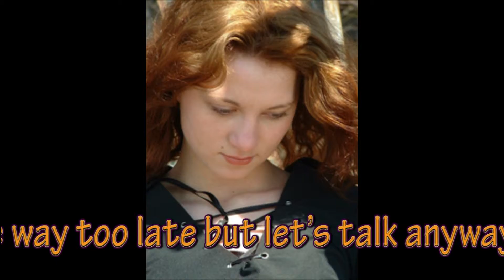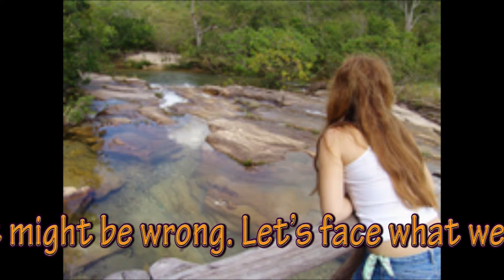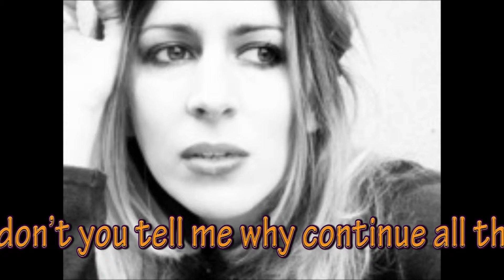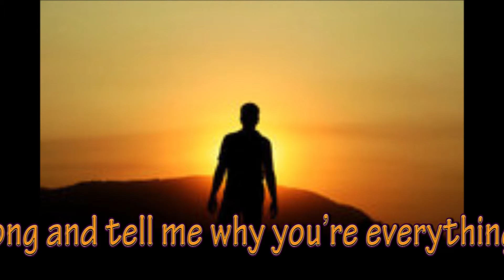You're Everything But Gone - Dave Wermers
You’re Everything But Gone
Words and Music by Dave Wermers

Verse 1
I think I saw it coming from a mile away
There’s so many things I see that you don’t say
It’s hard to hide something like that from another’s eyes
So when I ask you tell me why are you surprised?

Looks like you’ve found another and it’s not my day
It might be way too late but let’s talk anyway
Why are we strangers while we’re lying here tonight
I don’t want to feel like this when we turn out the light. Cause

Chorus
I think I’m right but I guess I just might be wrong
Let’s face what we don’t want to we need to be strong
And tell me why you’re everything but gone

Verse 2
I can see that far away look in your eyes
Why don’t you tell me why continue all the lies
It won’t hurt any more than it does right now
Maybe if we try tonight we can get through this somehow. And (Repeat Chorus)

Bridge
You tell me that it’s not what I think it is
There’s not another on your mind
You say that you can’t talk to me like you once did
And I seem so far away, then you say (Repeat Chorus)